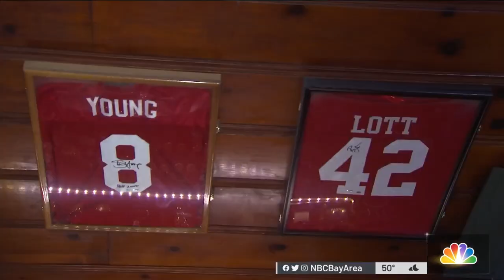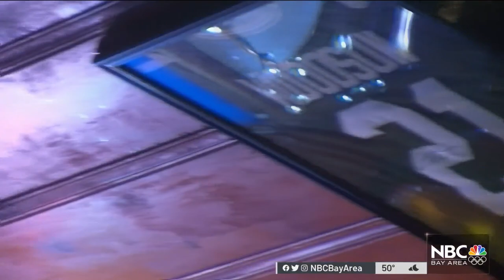Livermore Bar Co-Owners Say 49ers Vs. Packers Game Means Business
The 49ers took off for Green Bay Thursday where they’ll play the top seeded Packers this weekend. It’s a special game for two best friends in Livermore who say this game means business. Ian Cull reports.